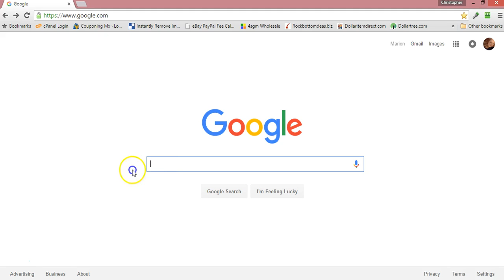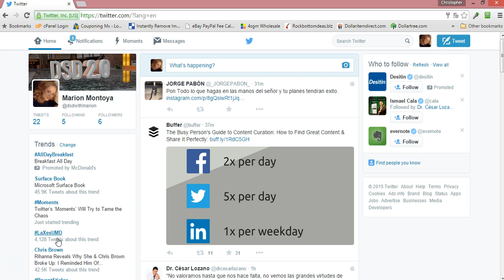Como crear una cuenta de Twitter